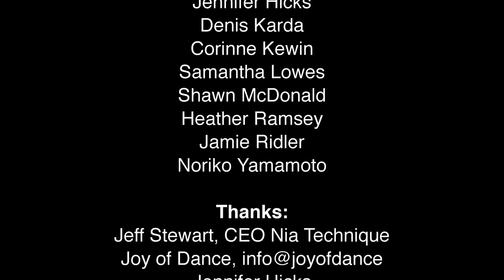NIA Event from Canada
From: Nia Technique Canada

Nia is a cardiovascular fitness practice embracing elements of the dance arts (jazz, modern dance, Duncan dance), the martial arts (tai chi, tae kwon do, aikido) and the healing arts (the work of Moshe Feldenkrais, the Alexander Technique and yoga).

Nia is a sensory-based movement practice that leads to health, wellness and fitness. It empowers people of all shapes and sizes by connecting the body, mind, emotions and spirit. Classes are taken barefoot to soul-stirring music in more than 45 countries. Trainings are designed for those seeking personal enrichment and professional development. Every experience can be adapted to individual needs and abilities. Step into your own joyful journey with Nia, and positively shape the way you feel, look, think and live.